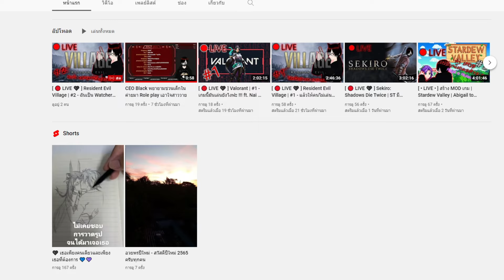𝐋𝐞𝐟𝐭 𝟒 𝐃𝐞𝐚𝐝 𝟐 [𝐌𝐮𝐥𝐭𝐢𝐩𝐥𝐚𝐲𝐞𝐫] มายิงผีกันดีกว่า 𝐄𝐏.𝟏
อย่าลืมไปติดตามผลงานในช่องพี่เค้าด้วยนะคร้าบบบ💖

          เนื้อหาในคลิปต่อไปนี้อาจมี ภาพ เสียง หรือเนื้อหาที่ไม่เหมาะสม
                         ลููกเล็กเด็กเเดง โปรดใช้จักรยานในการรับชม

ช่องของคนที่อยู่ในคลิป